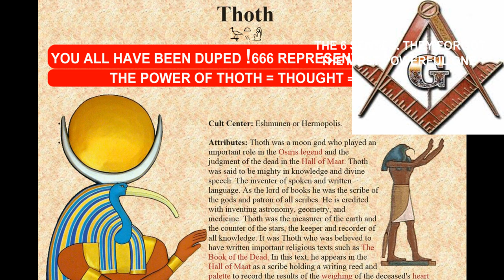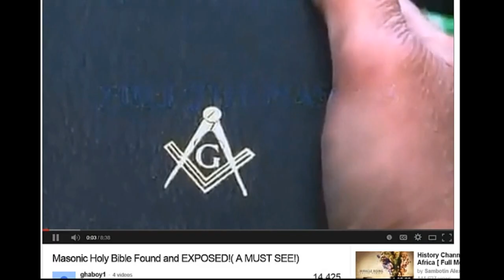FINALLY! 666. THE ULTIMATE MEANING OF THE MARK OF THE BEAST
JUST WHEN YOU THINK YOU HAVE FIGURED OUT THE REAL MEANING OF THE BIBLICAL MARK OF THE BEAST 666 AND THE MASON SYMBOL.. IF WHAT YOU THOUGHT IS NOT IN LINE WITH THE PROOF IN THIS VIDEO, THEN YOU ARE WAY OFF THE POINT. HERE IS THE TRUTH AS HAVE NOT BEEN REVEALED BEFORE. ONE LOVE! PASS IT ON.